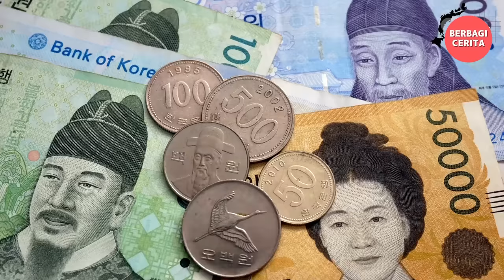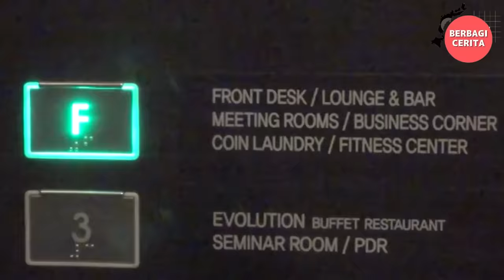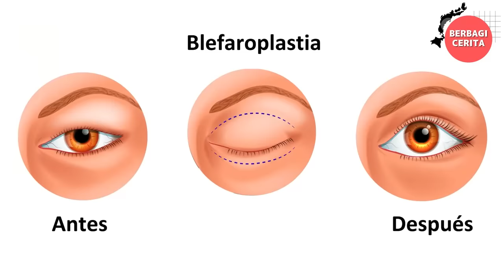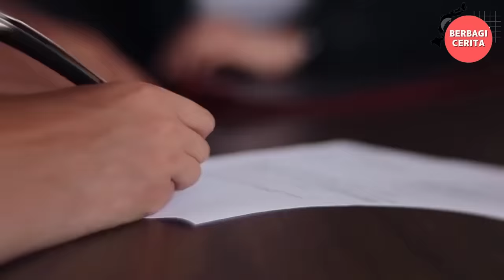Seperti Apa Orang Korea Menjalani Hidup, Apa Kebiasaan Mereka, Apa Adat Istiadat & Makanan mereka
seperti apa gaya hidup dan budaya masyarakat Korea. Anda akan menemukan berbagai kebiasaan unik dan menarik yang dilakukan oleh orang Korea dalam kehidupan sehari-hari.
Selain itu, Anda juga akan mengenal adat istiadat dan tradisi budaya Korea yang masih dijalankan hingga saat ini. Tidak ketinggalan, video ini juga akan membahas tentang makanan Korea yang paling aneh dan menarik untuk dicoba.
Anda akan mengetahui bagaimana masyarakat Korea membangun karier dan meraih kesuksesan, serta bagaimana mereka menghargai hubungan sosial dan keluarga dalam kehidupan sehari-hari
Jangan lewatkan video ini jika Anda ingin mengetahui lebih banyak tentang budaya dan kehidupan di Korea!

selamat menonton.